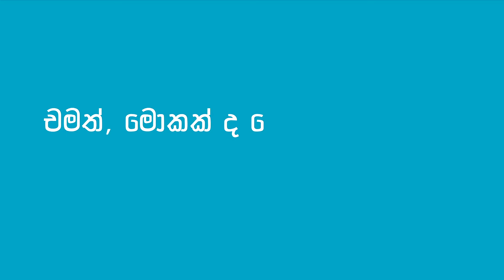ඔෆිස් එකෙන් දෙන්නේ නැති බෝනස් පොලියක් ලබා ගැනීමට දැන්ම ලියාපදිංචි වන්න. NTB Max Bonus.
NTB Max Bonus Promo Video AD Films